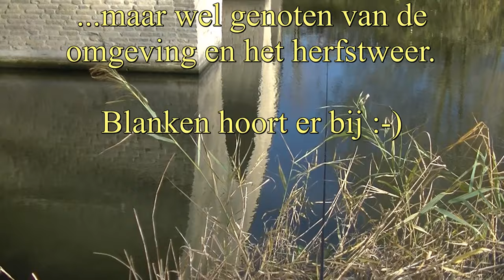SNOEKEN met DOOD Aas incl. Tips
Video nr. 42 Snoek vissen met een dode makreel. Helaas vang ik een snoek die de haak van een andere visser geslikt heeft. Futloze dril van een sterk vermagerde/vermoeide vis. Hoop dat ik haar heb kunnen redden.